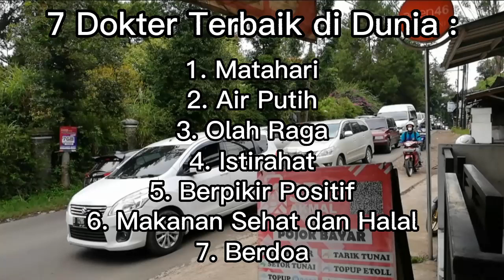Kunci Hidup Sehat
Metode hidup sehat yang murah meriah